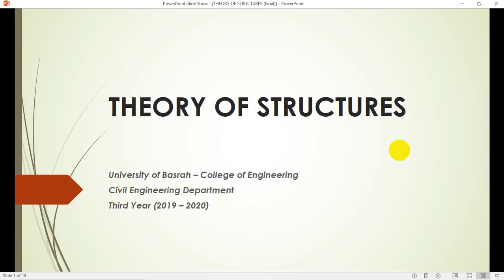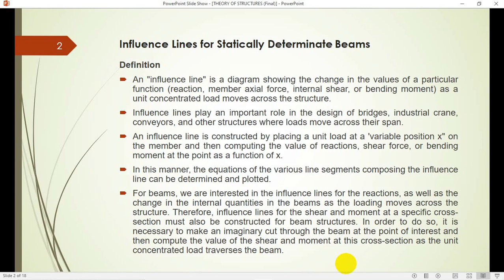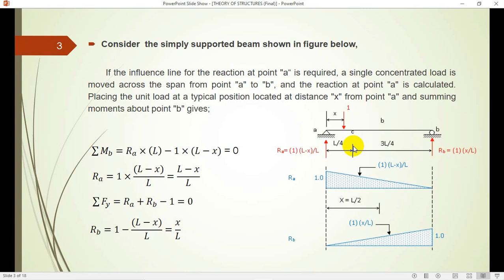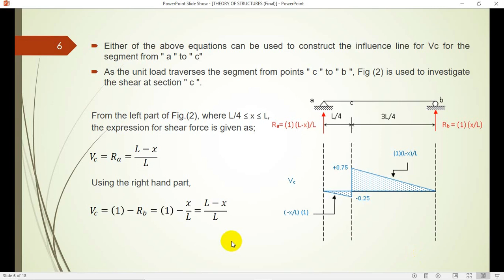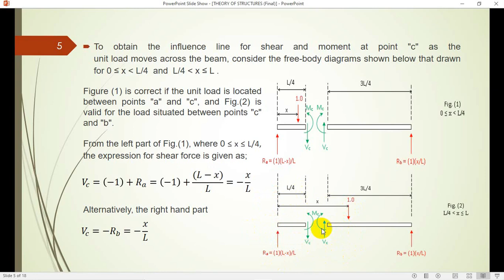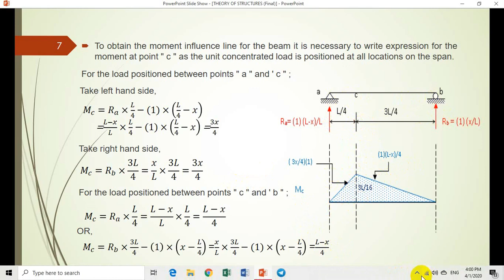نظرية الانشاءات - Influence Lines for Beams Part 1